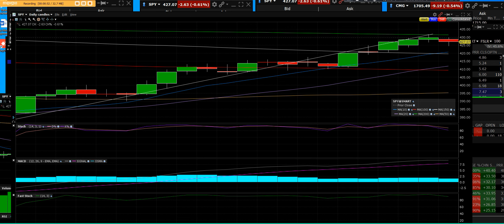8 17 22 SPY reversal confirmed today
SPY rejected the 200-day at the first resistance levels